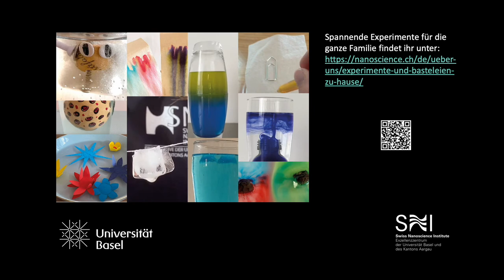Einfaches UV-Alarm-Perlenarmband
Suchst du einen schönen Schmuck für den Sommer, der dich gleichzeitig vor UV-Strahlen warnt? In unserem Sommeraktionsvideo zeigen wir dir, wie du ein UV-Alarm-Armband basteln kannst; schön und doch funktional.